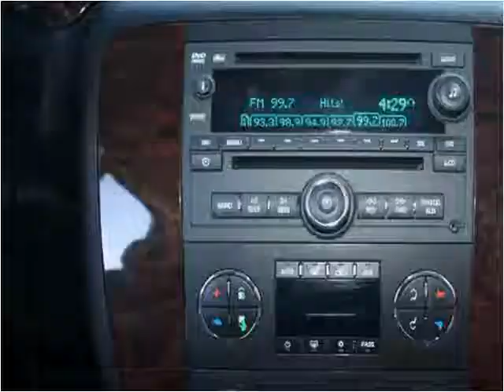2007 GMC Yukon Denali Used Cars Dublin CA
This 2007 GMC Yukon Denali is available from Moda Auto Lounge.